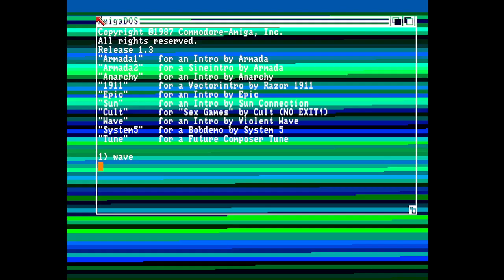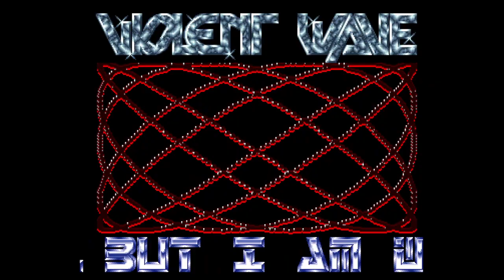Violent Wave 1024 Bobs Amiga Intro